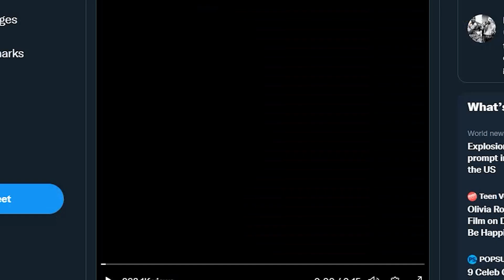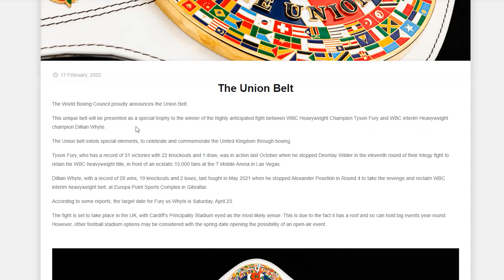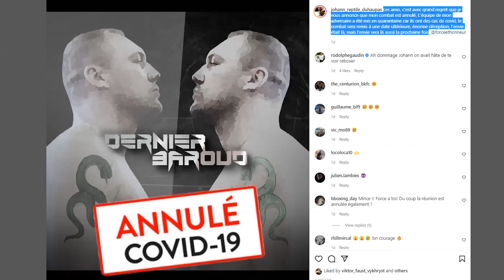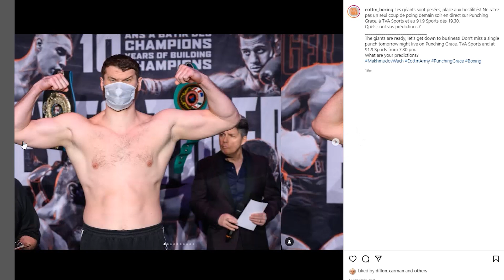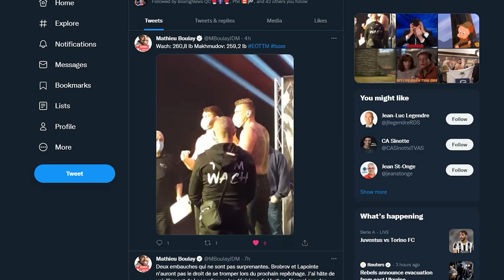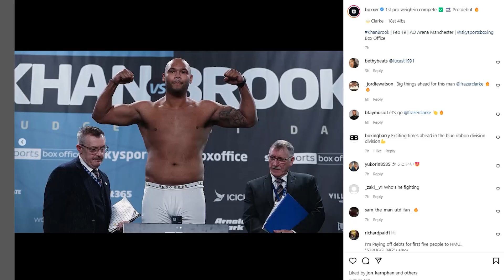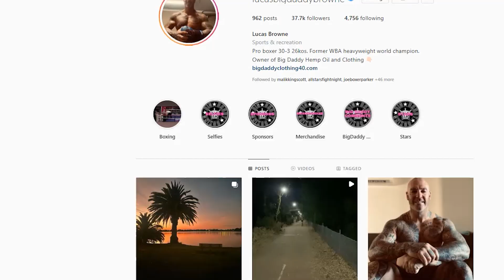NEWS MASH UP: DILLIAN WHYTE, KOSSOBUTSKIY v DUHAUPAS OFF & ARSLANBEK MAKHMUDOV WEIGHED-IN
Join me, Boxing Squared, for a wrap of news & views from the heavyweight division. Featuring: Dillian Whyte, Tyson Fury, Johann Duhaupas, Zhan Kossobutskiy, Jose Larduet, Dusan Veletic, Arslanbek Makhmudov, Mariusz Wach, Simon Kean, Shawndell Winters, Frazer Clarke, Sonny Conto, Lucas Browne & Junior Fa.

Boxing Squared